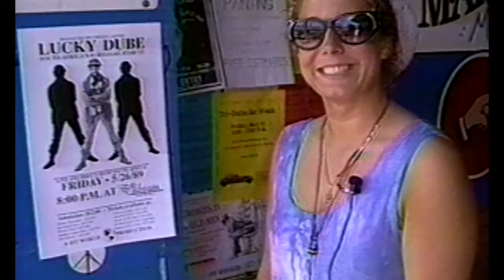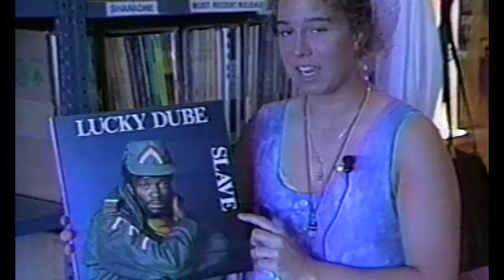Lucky Dube Tour 1989 Intro Commentary 1 - Felicia Kelly, Shanachie Records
Clips of the commentary without the Lucky Dube Videos